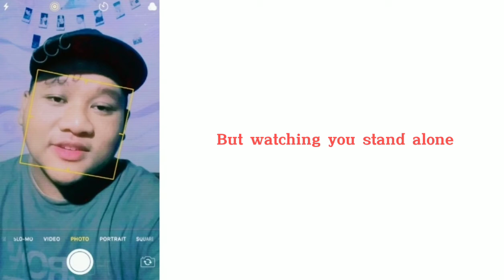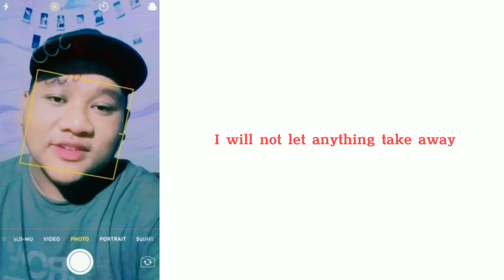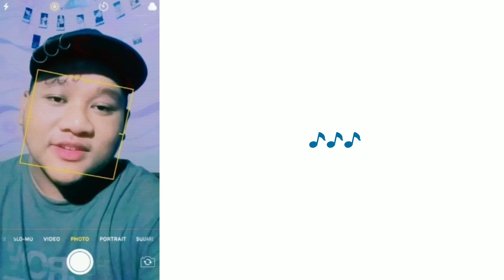Christina Perri A Thousand Years Cover by Fandi U Ent.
CREDIT📍
[] Audio Mixing by. Fandi
[] CCL Lyrics by. Fandi